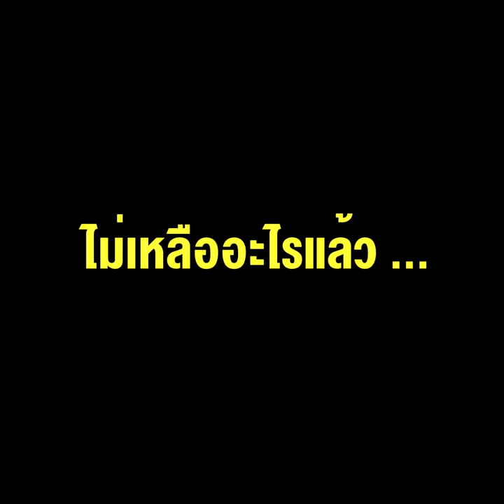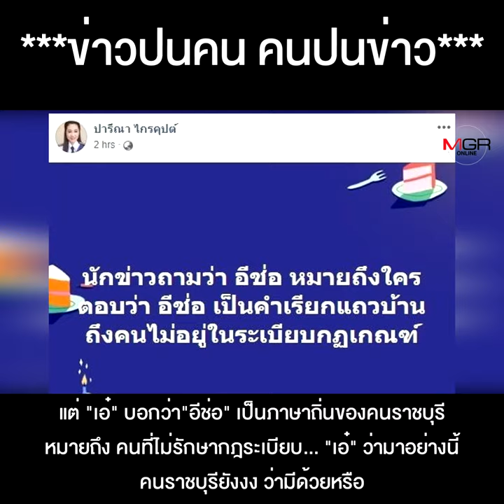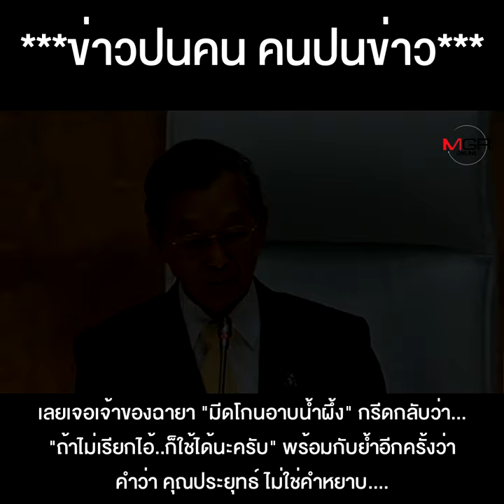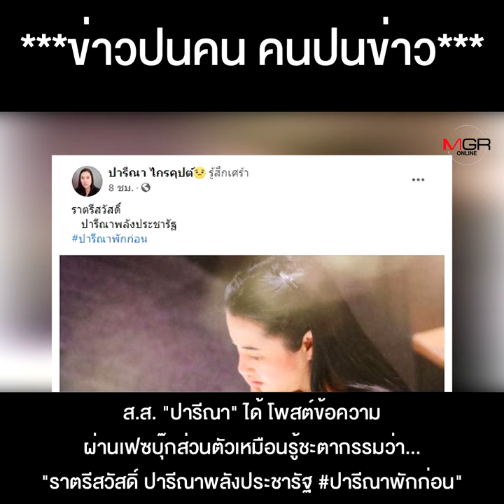“ปารีณา” ครวญ ตกงาน100เปอร์เซ็นต์ ไม่มีสภาให้ไป ไม่มีไก่ให้เลี้ยง ไม่เหลืออะไรแล้ว ...